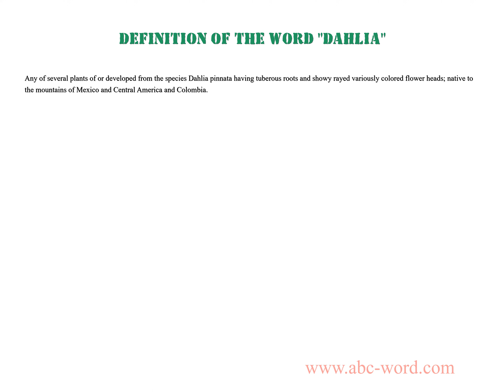Definition of the word "Dahlia"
you will find full information about this word "dahlia".
From the video you will learn the definition for the word dahlia. The lexical meaning of the word dahlia. What does the word dahlia mean? And much, much more...